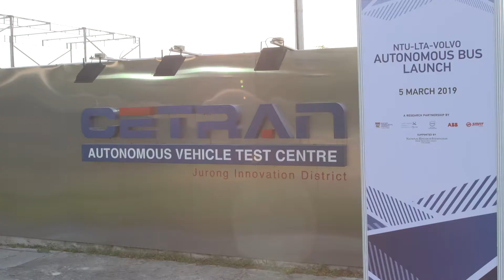Volvo presenta el primer autobús eléctrico autónomo de 12 metros del mundo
Volvo Buses y la Universidad Tecnológica de Nanyang (NTU) por sus siglas en inglés) de Singapur dieron a conocer el primer autobús eléctrico totalmente autónomo de 12 metros en el mundo. El autobús se ha sometido a pruebas preliminares y en breve comenzará a probarse en carreteras públicas seleccionadas.